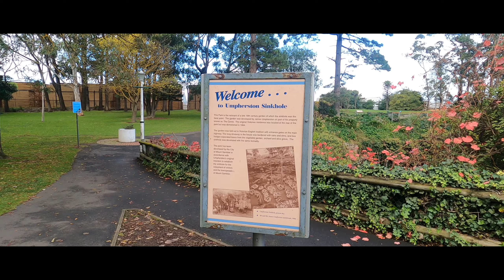Another lap around with Chick Dimmack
Days 6/7 - Mt Gambier to Portland